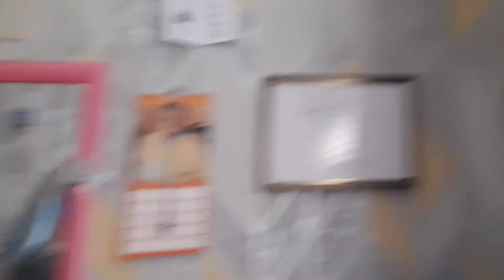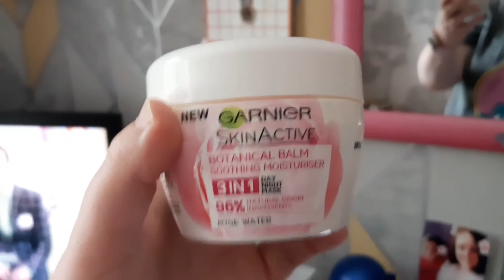Day For The Ducks Vlog Part 86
Hope you enjoy my Day For The Ducks Vlog Part 86 everyone ✨

Also please follow my:
Photography Instagram page : Photogirl369
My new Health Instagram page : susans_transformation

Stay Safe and Lots of Love,